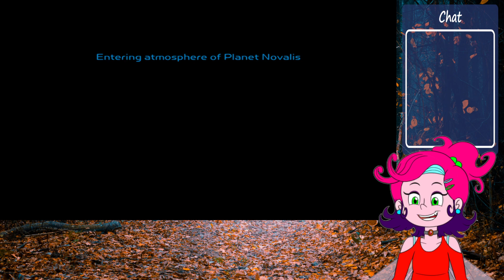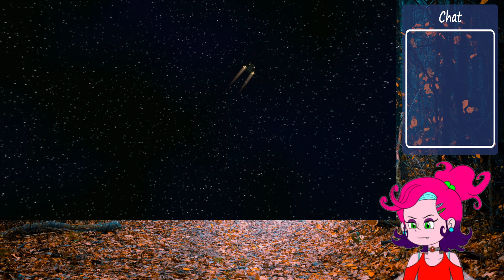TayTay Plays Ratchet & Clank - Part 1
Originally streamed November 30, 2021 on Twitch

The first stream I ever did with my capture card. I messed up the audio settings in the later half of the video and accidentally muted myself.